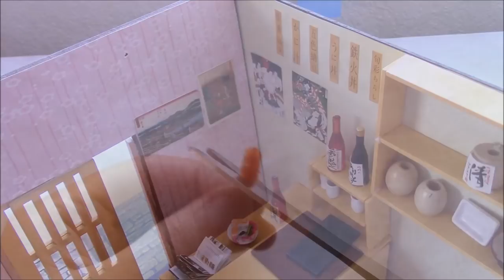DIY Miniature Sushi Restaurant with Lights